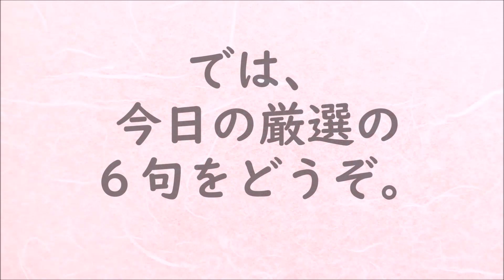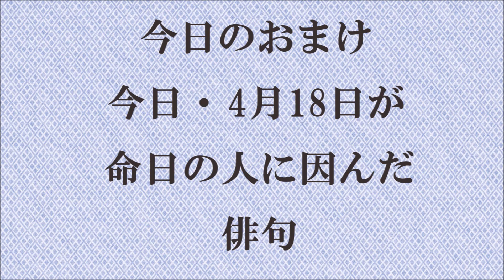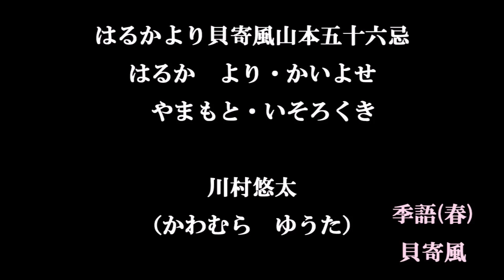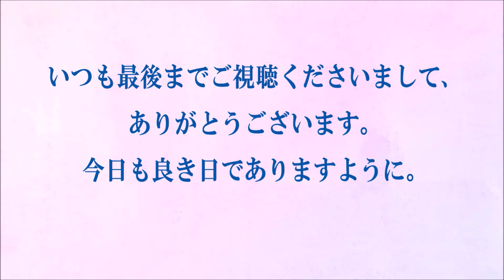朗読つき。耳と目と口で楽しむ、今日の俳句。ビタミンHaiku。No.1484。2022.04.18.(月曜日)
５７５筆まか勢fudemaka57.exblog.jp
俳句歳時記（角川学芸出版）（主婦の友社）
ほか

BGM音楽。
夢幻のオルゴール工房